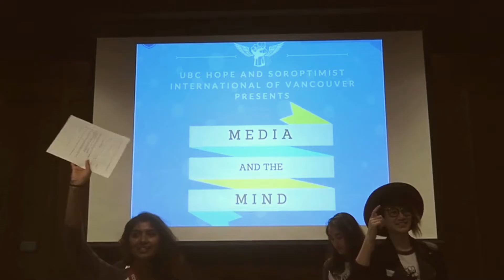HOPE Recruitment video - Victoria - 2016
Promotional content for HOPE's recruitment campaign for the 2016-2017 season.  Join the UBC HOPE club for the chance to help empower different marginalized demographics, and to develop your own ideas and enhance your leadership skills on campus, and throughout the lower mainland! This is a 5 part interview promotional series dedicated to sharing the stories of current members and providing some information about what to expect as a member of the club. Check out Victoria's story and how she's grown with HOPE.

Videos by Jessica Yang, founder of Platform Films.